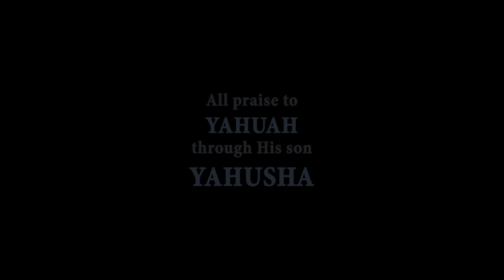Voice From The Throne - Simply Prodigal (Music to YHWH)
The end is approaching, what side of the story will you end up on?  Will you hear the voice from the throne?

Vocals: Jake Grant
Instruments: Adam Fink
Video: Arthur Herring

Lyrics:
The dead will stand before his throne
What have they done with what their shown
The wicked and the righteous men
Will be requitted in the end

It went so fast, this blink of time
This fading flower we call our lives
Our lives

We had the chance to do what's right
Did we choose death or was it life

The one above seeks all the land
To find those that will serve him

If only we had done what's right
And used this gift that he's called life
But we chose sin and closed our eyes

The kings of earth who lost their chance
To use this life for what is best
Will beat their chest and shout out loud

We see our gain is worthless now!

The master then called all the meek to the front, to reward them each for what they had all done

The voice will call from off the throne
You are the servants I have chose

When did we feed you, and when did we cloth you, and when did we give you a place to just rest?

Rags and our riches we left in the ditches, we thought that we failed you when put to the test

We just did what you asked
But how do we pass
A servants no greater than their task

They heard the voice from the throne, those who obey me I will know.

Now listen closely to my words
Its those below you that you served
What you did to the least of these
You have now done unto your king!

So do no chase the worthless things
Obey his word to keep your way
So that you will increase your faith.